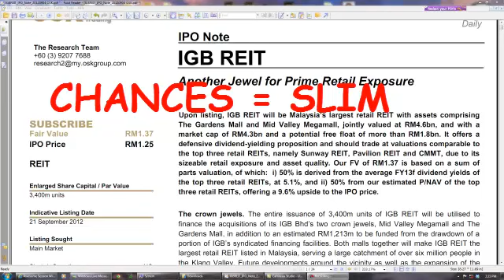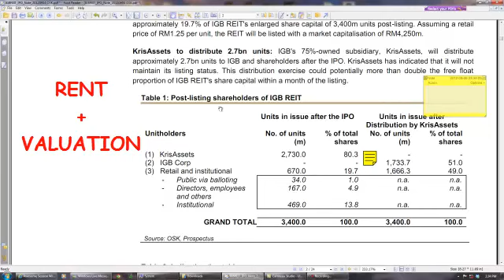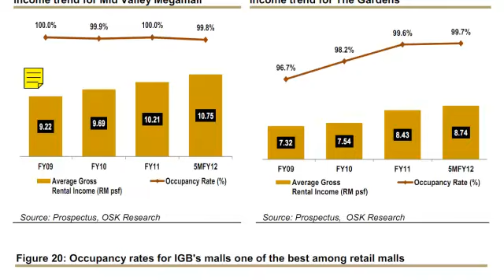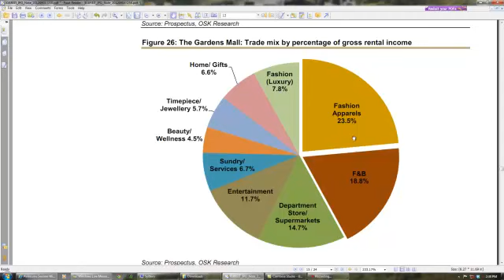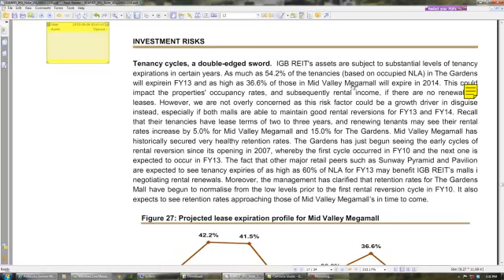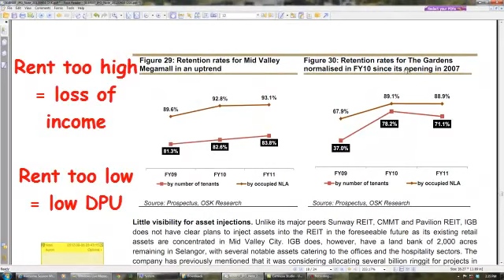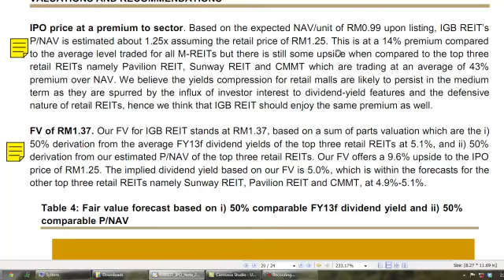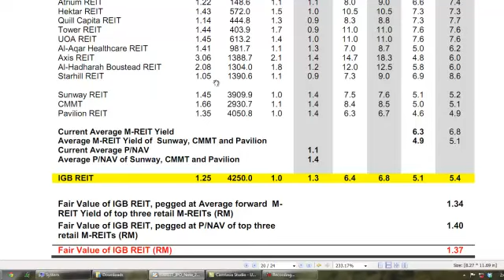How to value REIT stocks ❓❗️ (if u did not get a REIT IPO, should you invest at higher price?)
This is how you do REIT valuation, even before the REIT is being listed. This is one crucial thing to do before investing in any REITs, in this example,using IGB REIT as an example.

But what if you don't get IGB REIT IPO at RM 1.25/unit?

Agian, before investing in IGB REIT, there are 2 important things to consider - rental income prospect and valuation of the stock itself.

CF Lieu, the chief coach of discusses these 2 key things by referring to OSK Research report.